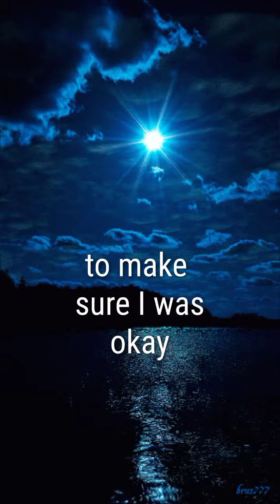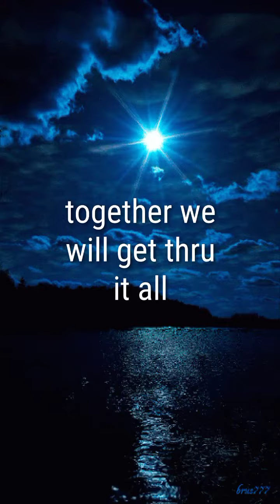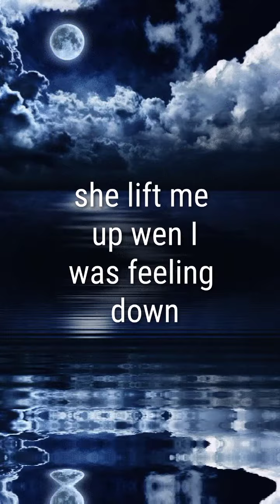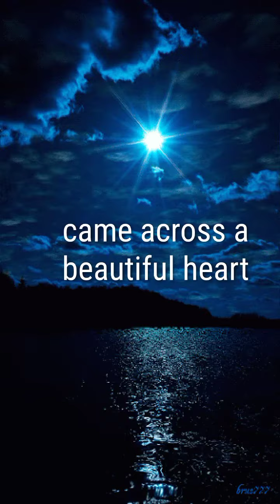"Beautiful Hearts" by Nyte Wulf (prod.by RascoBeatz)